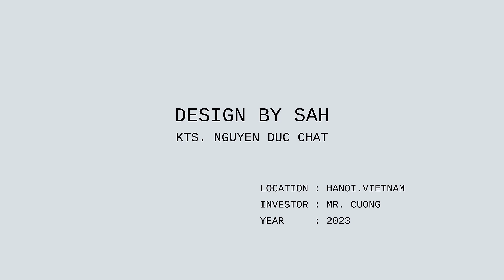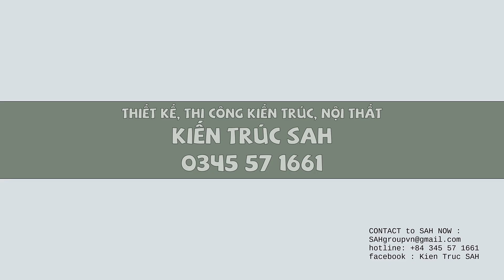NGHỈ DƯỠNG VẬY MỚI ĐÃ ! Thiết kế nhà vườn không gian mở mái nhật đẹp nhất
►THÔNG TIN VỀ VIDEO NÀY :
   ♦ Tiêu đề : NGHĨ DƯỠNG VẬY MỚI ĐÃ ! Thiết kế nhà vườn không gian mở mái nhật đẹp nhất
   ♦Tóm tắt : NGHĨ DƯỠNG VẬY MỚI ĐÃ ! Căn nhà vườn nghĩ dưỡng được kiến trúc SAH thiết kế chan hòa với thiên nhiên một cách độc đáo, bên cạnh đó vẫn giữ mái phong cách nhật, hình khối hiện đại, tối giản, giúp cho mẫu nhà không bị lỗi thời dù ở bất cứ thời điểm nào, mặt nước phân bố đều ở dự án giúp cho không khí xung quanh căn nhà luôn được mát mẻ và cảnh quan chủ động trong nội khu. Ở trong căn nhà này bạn sẽ cực kỳ relax như đang nghỉ dưỡng ở resort, bởi mọi phòng đều tiếp xúc với thiên nhiên, không gian đẹp, mát mẻ, cây cối hồ nước xung quanh.
 - Công năng : Phòng thờ, Phòng khách, bếp - 6 phòng ngủ trong đó có 1 phòng ngủ giúp việc, các phòng ngủ đều có wc riêng và đều được tiếp xúc với thiên nhiên.
 - Chi tiết hình ảnh và không gian mọi người xem kỹ trong video nhé !
   ♦Âm thanh : st
   ♦Hình ảnh  :  Kiến trúc SAH
SAH™
© Content on YouTube-sponsored channels( including description ), Any copy of any kind will result in your channel being suspended.